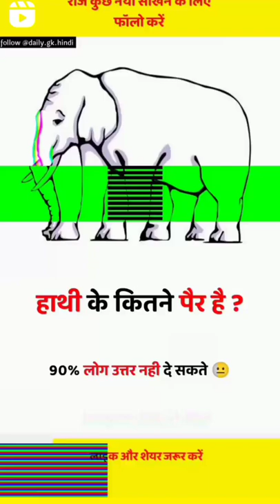Hathi Ke Kitne pair Hain batao comment box mein#short